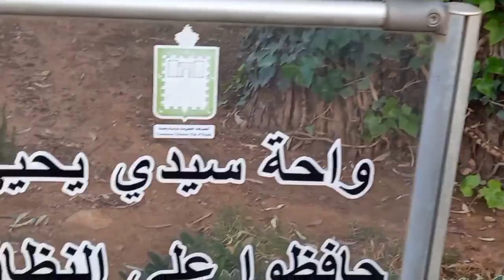السلام عليكم_ورحمة الله وبركاته_رمضان مبارك وتقبل منا ومنكم الصيام والقيام وصالح الأعمال